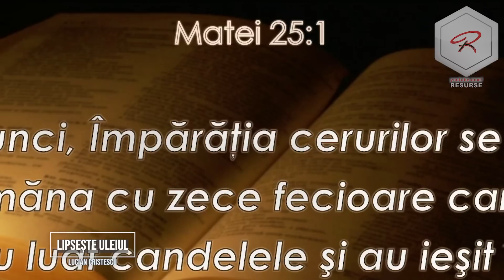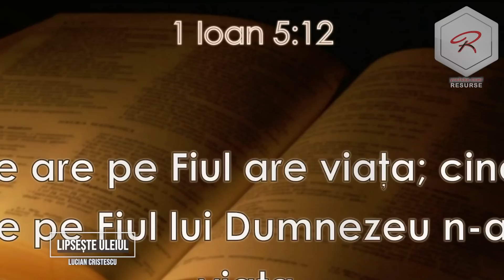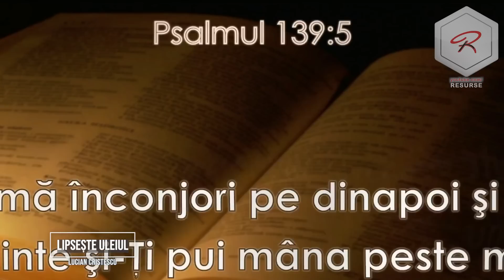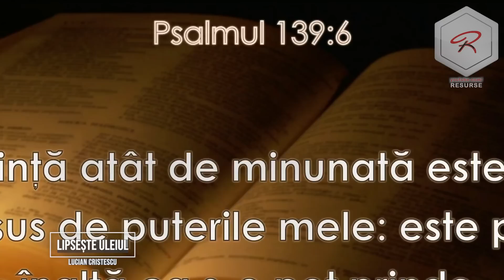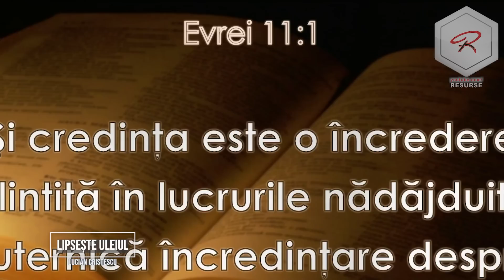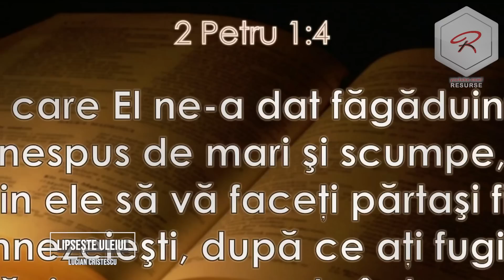Lucian Cristescu - Lipsește uleiul - predici creștine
Studiul biblic are loc în fiecare zi de miercuri, la ora 19:00.

Predici crestine - Carți audio - Cărți creștine audio - Devoțional Zilnic - Cuvântul lui Dumnezeu pentru astăzi - Studiu Biblic - Descopera Biblia - curs biblic interactiv - Lucian Cristescu - Lipsește uleiul